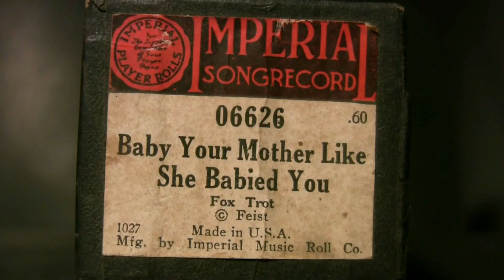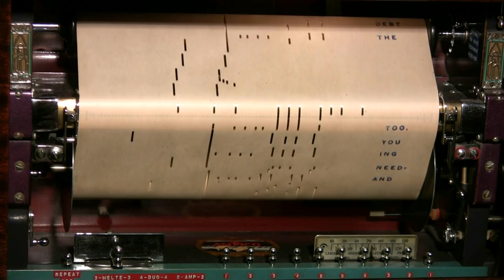Baby Your Mother Like She Babied You - Ampico Lexington 88n